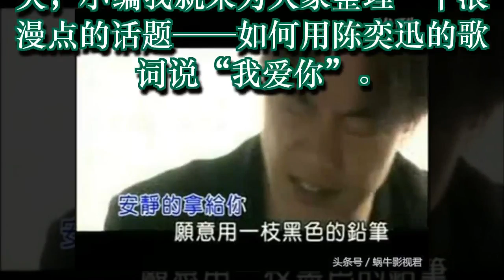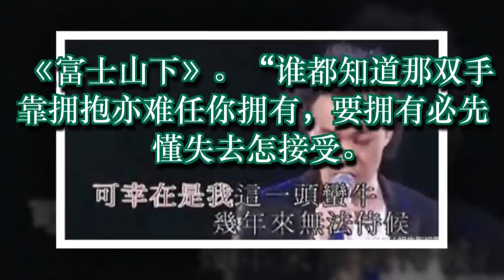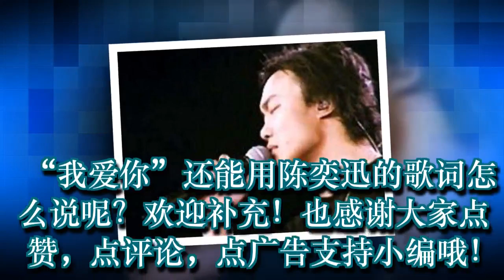别整天吃鸡吃鸡！“我爱你”用陈奕迅的歌词怎么说，学着点！